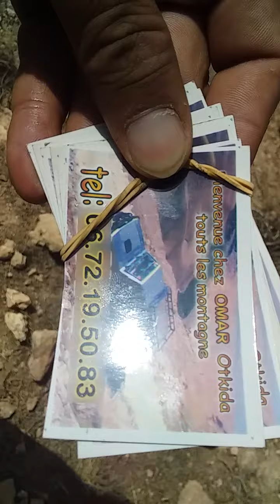اخطر حادثة سقوط مركبة بجبل اوركوس امنتانوت (1)